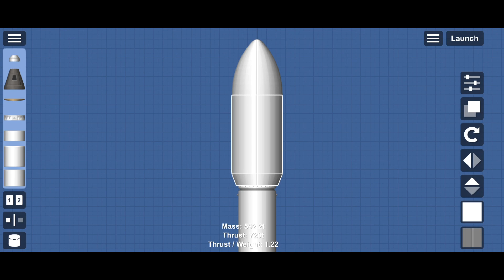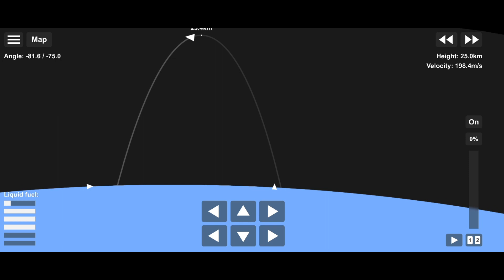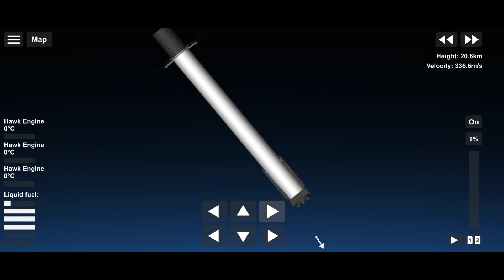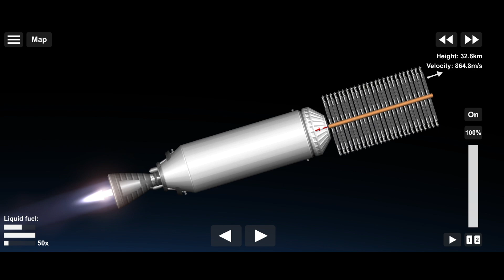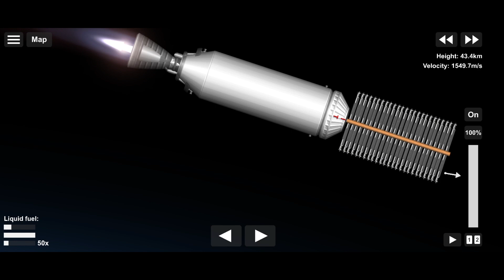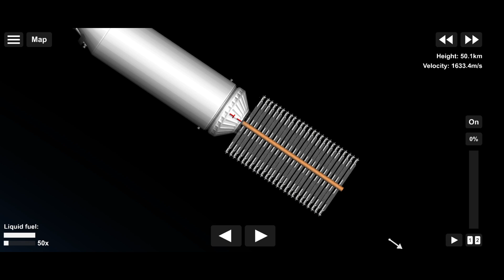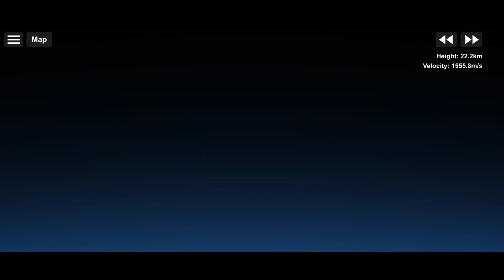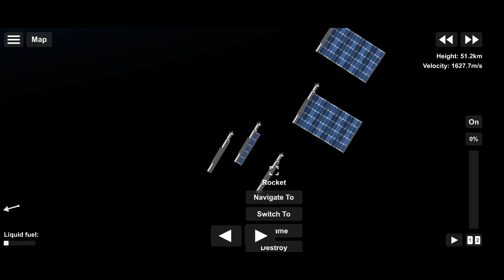Landing an Orbital Class Booster in SpaceFlight Simulator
Product purchase via direct message (for now) on Twitter or Instagram

A really easy mission of Starlink launch to low earth orbit
What's not so easy is landing a big boy Falcon 9 I made a few weeks ago, I only have a handful of minutes testing the system. Everything seems to work just fine, the landing gear deployed nicely and it can withstand up to 5m/second of landing speed, which is good